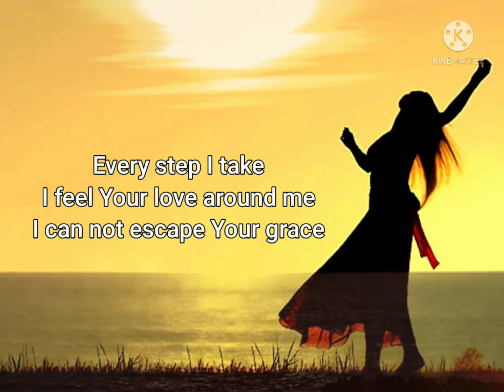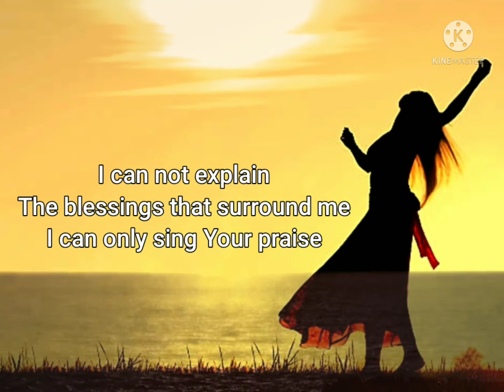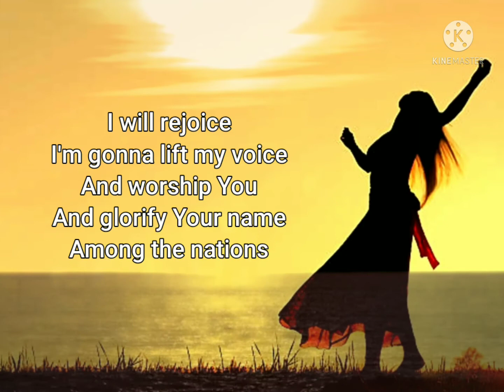I WILL REJOICE (INSTRUMENTAL)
Song by Don Moen